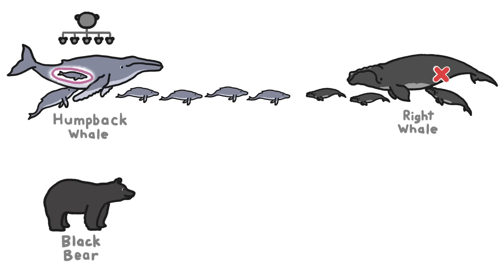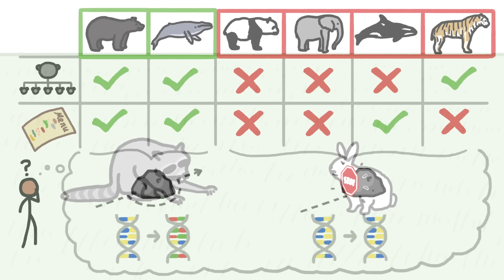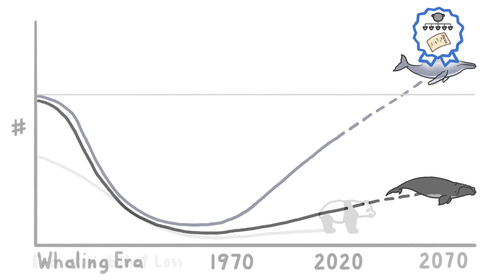How A Whale And A Bear Beat The System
While the rest of the world’s megafauna are still foundering in the anthropocene era, these two big animals have used little animal strategies to bounce back. Way back.

To learn more about this topic, start your googling with these keywords:
- Megafauna: Large animals, usually over 45 Kgs.
- Anthropocene era: A proposed time period delineated the age during which human activity has been the dominant force on the environment and the climate.
- Holocene Extinction: An ongoing extinction event of species due to human activity.
- Fertility Rate: The number of babies an organism has in its lifetime.
- Omnivory: The ability to eat food from two different trophic levels.
- Bubble-Net Feeding: A cooperative hunting technique where groups of whales use bubbles to disorient fish prey.

CREDITS
David Goldenberg | Script Writer, Narrator and Director
Adam Thompson | Illustration, Video Editing and Animation

OUR STAFF
Sarah Berman • Arcadi Garcia i Rius
David Goldenberg • Julián Gustavo Gómez
Melissa Hayes • Alex Reich • Henry Reich • Peter Reich

REFERENCES
Vivitskaia, J D, Tulloch, Éva E Plagányi, Richard Matear, Christopher J Brown, Anthony J Richardson. (2017) Ecosystem modelling to quantify the impact of historical whaling on Southern Hemisphere baleen whales. Fish and Fisheries, 19:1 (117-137).

Kosma Madison M., Werth Alexander J., Szabo Andrew R. and Straley Janice M. (2019). Pectoral herding: an innovative tactic for humpback whale foraging. Royal Society Open Science. 6:10.

Ritchie, Hannah, Roser, Max. "Biodiversity". Published online at OurWorldInData.org. Retrieved from: '

Pershing, A. J., Christensen, L. B., Record, N. R., Sherwood, G. D., & Stetson, P. B. (2010). The impact of whaling on the ocean carbon cycle: why bigger was better. PloS One, 5(8), e12444.

Meynecke, Olaf. 2021. Personal communication. Center for Coastal and Marine Management, Griffith University.

Pallin Logan J., Baker C. Scott, Steel Debbie, Kellar Nicholas M., Robbins Jooke, Johnston David W., Nowacek Doug P., Read Andrew J. and Friedlaender Ari S. (2018) High pregnancy rates in humpback whales (Megaptera novaeangliae) around the Western Antarctic Peninsula, evidence of a rapidly growing population. Royal Society Open Science. 5:5.

Holland, Jennifer. (2015) Black Bears Are Rebounding - What Does That Mean For People? National Geographic.

Ramona L. Gonzales, Alejandra V. Mendoza, Brendan M. Himelright, Jenna M. Moore, Thomas J. Spady (2013) American black bear mating behavior and chemosensation of estrus. Ursus, 24(2), 139-147.

Himelright, B. M., Moore, J. M., Gonzales, R. L., Mendoza, A. V., Dye, P. S., Schuett, R. J., Durrant, B. S., Read, B. A., & Spady, T. J. (2014). Sequential ovulation and fertility of polyoestrous in American black bears (Ursus americanus).